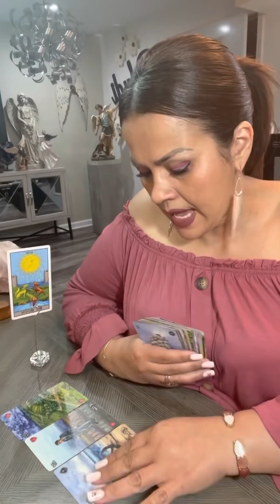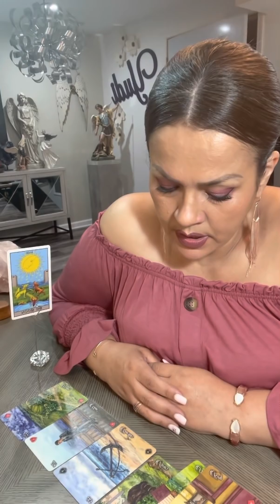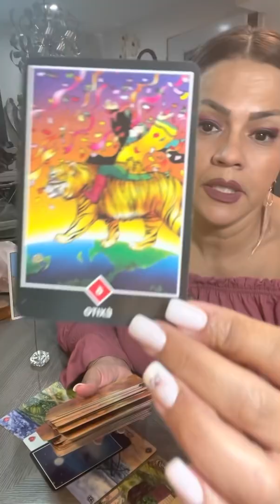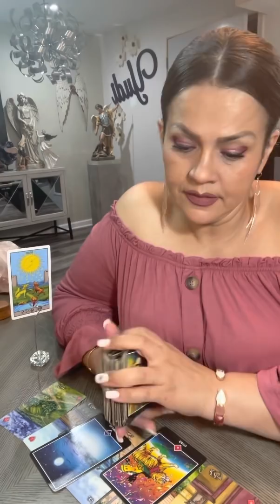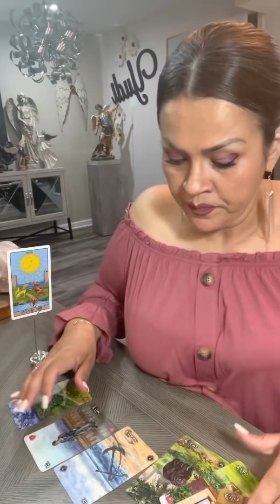Virgo♍️Tarot Amor Ag30-Sept05. Después de un silencio, distanciamiento llega el éxito en la relación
Hoy te invito a ver tu horóscopo para el signo VIRGO